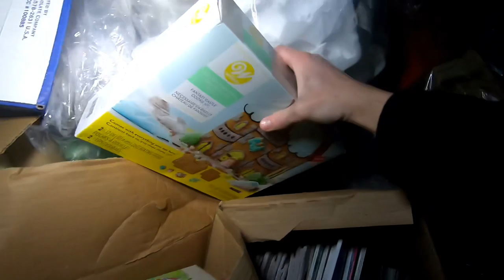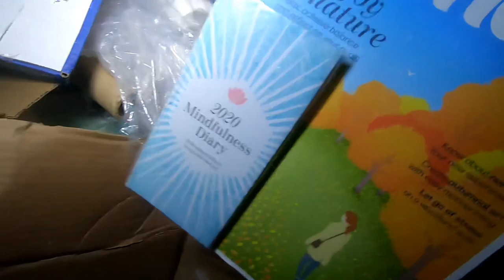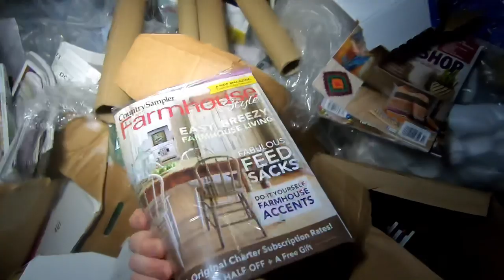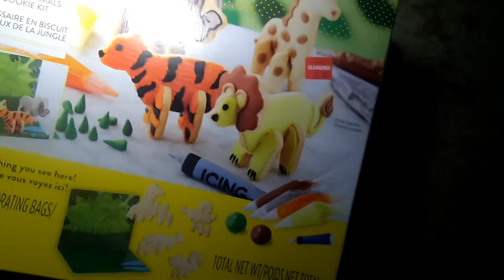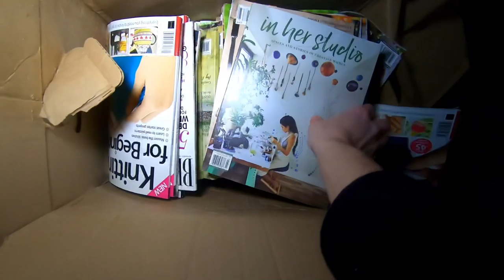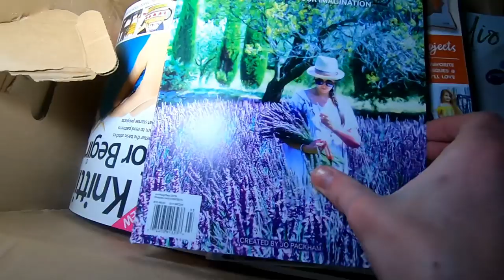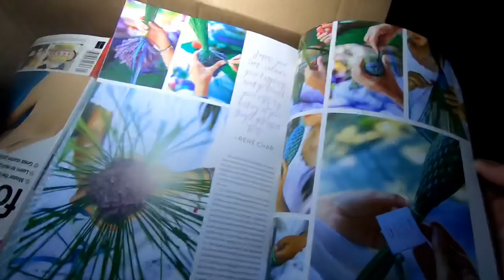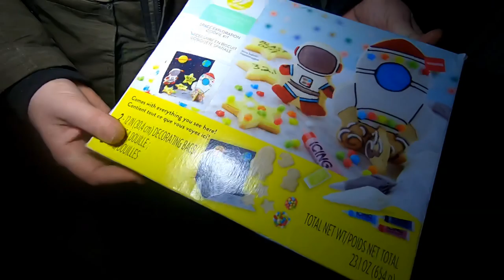Dumpster Diving!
Dumpster diving is the best!